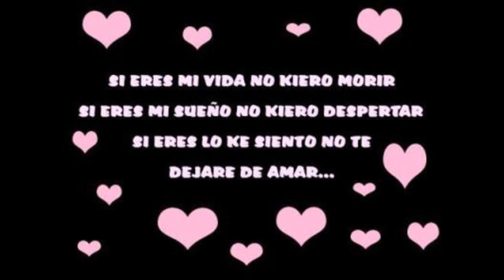amor by nathalia valezuela